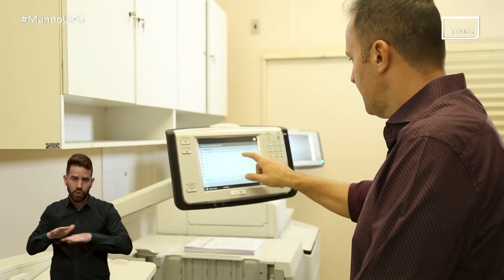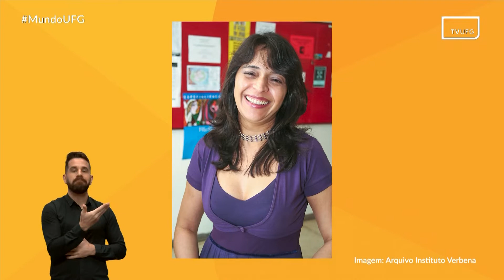UFG lança Instituto Verbena | MUNDO UFG